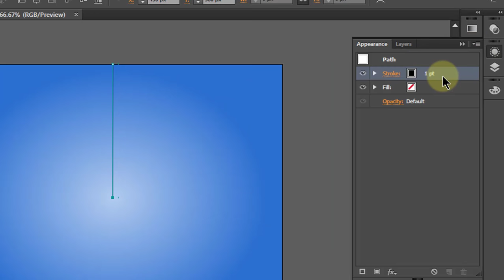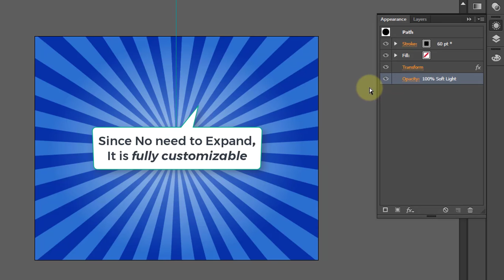I bet, This is the BEST way to Create EDITABLE Sunburst in Adobe Illustrator CC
Hello world, In this video, I'm gonna show you the Best, Quicker & the Easiest way to create Editable Sunburst or Starburst in Adobe Illustrator.

And a Good thing is, We Don't need to Expand our shape So it is completely editable. You can increase or decrease the count of spikes/rays, and you can change its thickness too.

►What do you think about my method to create sunbursts?
Please let me know in comments below